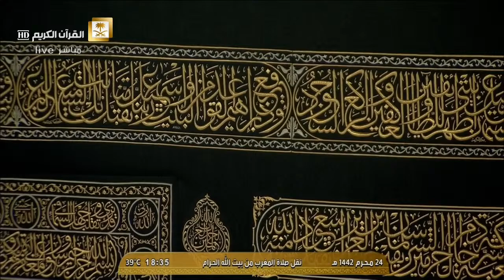صلاة المغرب في المسجد الحرام بمكة المكرمة - السبت 1442/01/24هـ.